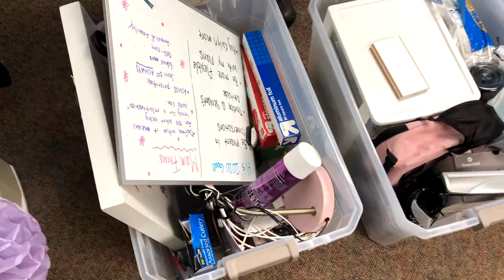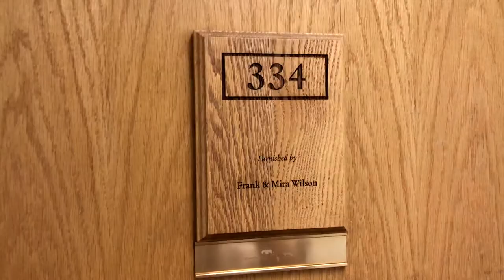MOVING IN AND MOVING OUT OF MY COLLEGE DORM VLOG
I never used the footage from when I moved into my dorm last August, so I thought I would combine the footage with me moving out of my dorm this week. At the end of the video, I summarized how I am feeling about everything regarding the corona virus and college right now

Instagram & Tik Tok: hannahreneebanana
Poshmark: hannahrenee1319
VSCO: Hannah Renee